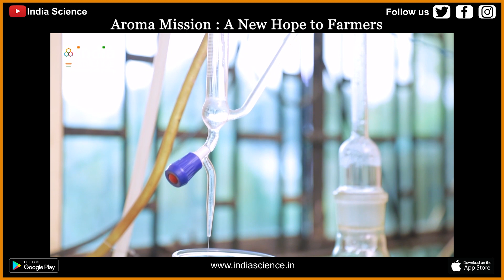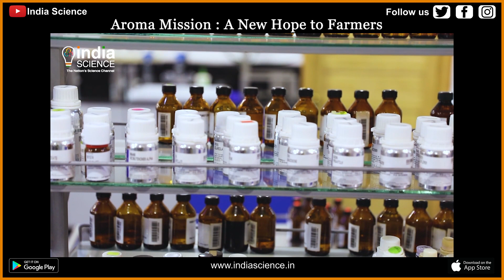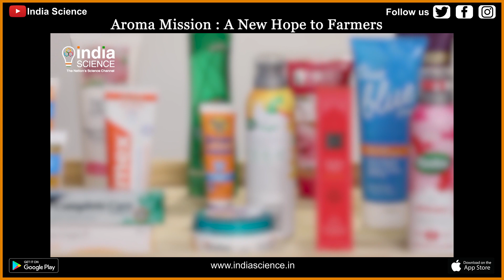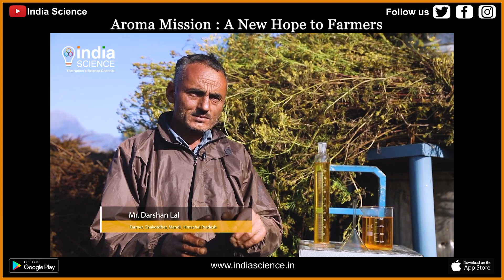Aroma Mission: A New Hope to Farmers (E)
Efforts have been taken by the government to increase the income of farmers by promoting the cultivation of aromatic plants. Many progressive farmers have cultivated aromatic plants like lavender, wild marigold, and turmeric as part of the National Aroma mission.